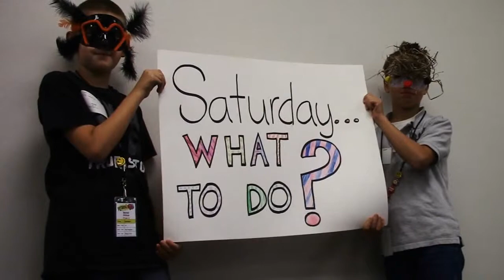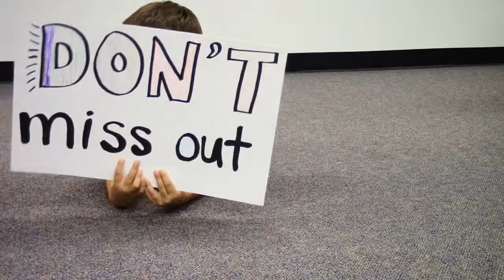Praise Kids Talent Show Promo